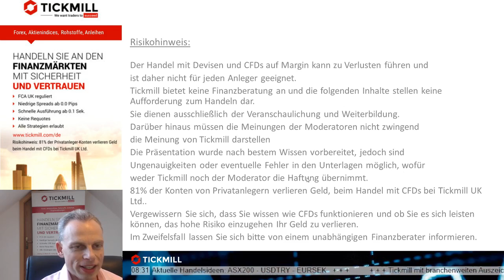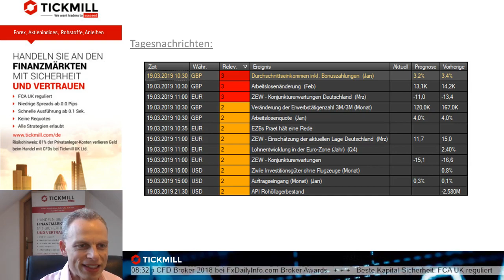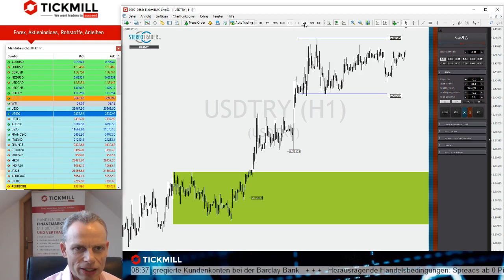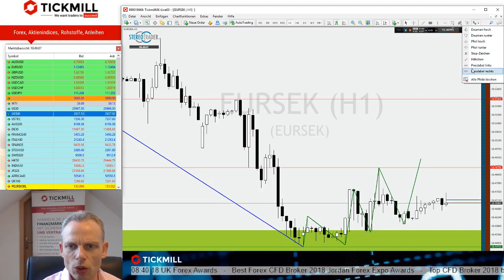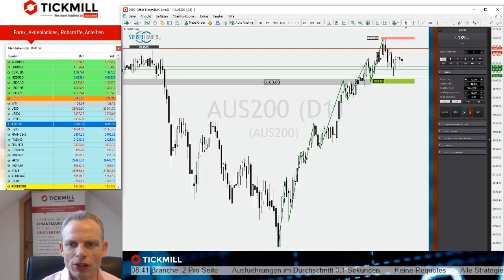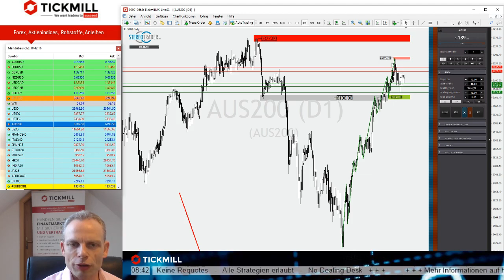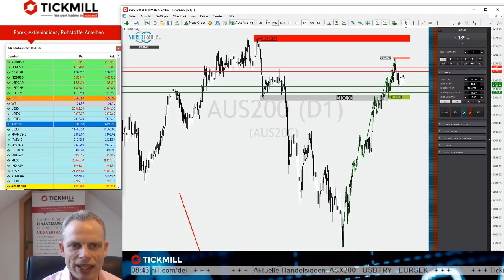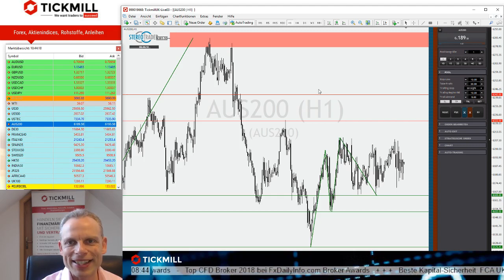ASX - USDTRY - EURSEK – Videobesprechung zu Tickmill's Handelsideen für den 19.03.2019